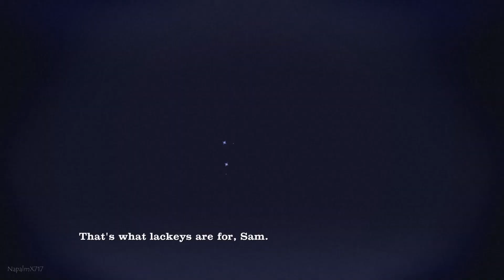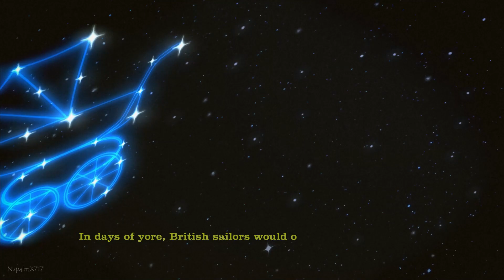Sammun-Mak Scenes Compilation - Sam & Max THE DEVIL'S PLAYHOUSE - Episode 3: They Stole Max's Brain!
A compilation of scenes of the tyrannical Sammun-Mak in Episode 3: They Stole Max's Brain! This doesn't have every scene, just some of the highlights that I enjoyed. Also, I am aware that Sammun-Mak is in Episode 5: The City That Dares Not Sleep, but for this video I just wanted to focus on episode 3.

Add 'Sam & Max: The Devil's Playhouse Remastered' to your Wishlist!

Sammun-Mak Scenes Compilation - Sam & Max THE DEVIL'S PLAYHOUSE - Episode 3: They Stole Max's Brain! (PS4/Xbox One/Switch/PC)[No Commentary][1080p60fps]